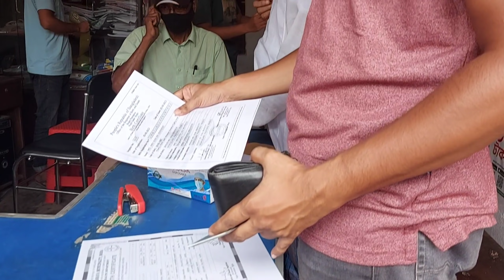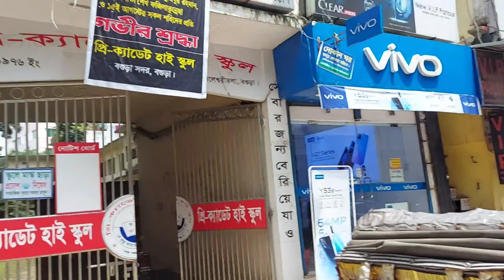রুফাইদা রাইদাহ্কে দাদুর কাছে রেখে বাহিরে গেলাম|রিক্সায় করে ঘুরলাম রুফাইদার বাবার সাথে